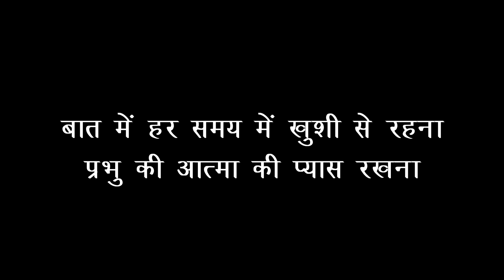Pyaas Hona Hey - CBC 2019 - Children Hindi Christian Song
This video is SHALOM Children Bible Class (CBC) Song 2019, an Unofficial Music video. Only for learning the song with simple actions.